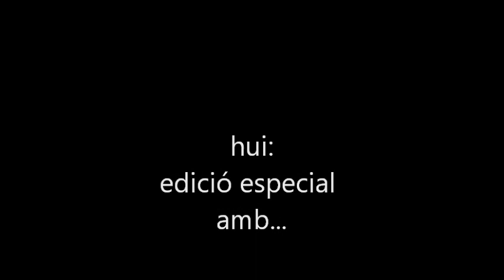ESPORT ÉS SALUT: DAVID CUBILLAS en l'Armelles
Mentre enfilem la recta final del curs 2018-19, tanquem aquesta -en alguns moments frenètica- temporada de Ràdio Armelles, i ho fem amb tota mena de luxes perquè hui, en l'últim programa del nostre espai ESPORT ÉS SALUT, tenim en viu i en directe, un convidat molt especial: DAVID CUBILLAS, jugador i actual capità del C.D. Castelló. Us sembla un bon colofó? Gaudiu doncs, de l'entrevista, protagonitzada també per Nerea, Balma, José, Núria, Alejandro, Edgar i la col.laboració especial d'un "orellut" de soca: el nostre company Julio.
Bon estiu a tots i fins l'any pròxim!!!